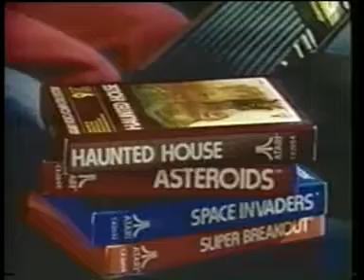Atari 2600 Commercial: Family (West Germany)